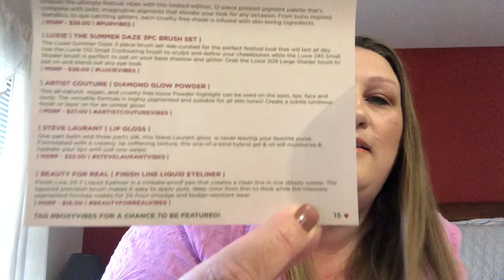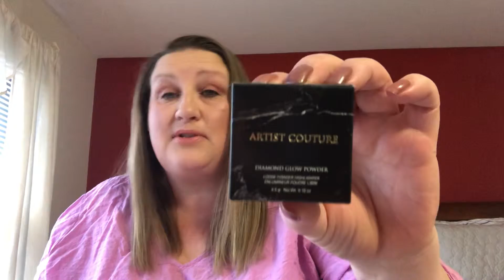BOXYCHARM APRIL 2019 Canadian unboxing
This is my unboxing of April's edition of BOXYCHARM.
BOXYCHARM Is a monthly subscription costing $21USD/per month.

BOXYCHARM:  Barbara-BUUKESRL

304 Spruce Street
Springbrook, AB
T4S1V4